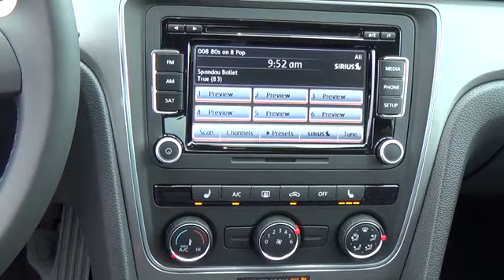2015 Volkswagen Passat Aurora | Denver 157320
2015 Volkswagen Passat 1.8T Limited Edition

Tynan's Volkswagen
700 S Havana Street

The Passat offers impressive performance with German-tuned driving dynamics and a responsive and efficient 1.8L turbocharged engine with 170 HP.The Limited Edition model introduces the following standard equipment above the S: 17-inch aluminum-alloy wheels; KESSY(R) keyless access with push-button start; a rearview camera; V-tex leatherette seating surfaces; heatable front seats; a power eight-way driver's seat with power lumbar; a touchscreen radio with SiriusXM(R) Satellite Radio capability; 8-speaker sound system; a leather-wrapped steering wheel, parking brake, and shifter; chrome window surrounds; and front foglights.Built for the family that's going places.Families can dish it out. Passat can take it. And give back style, handling, and performance like no other. It's German engineering, family-style.